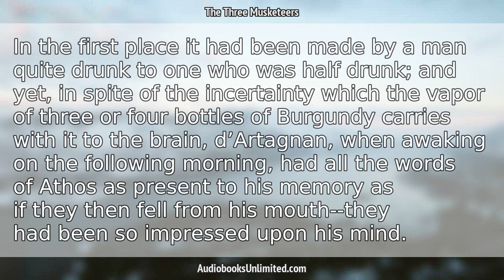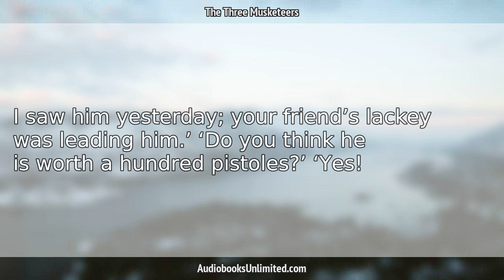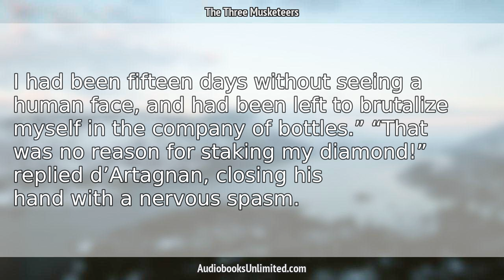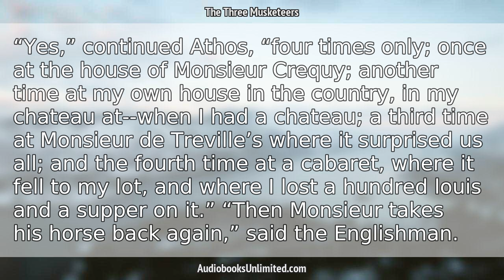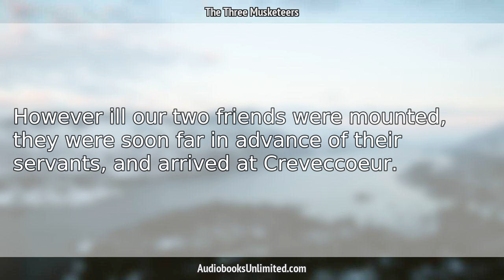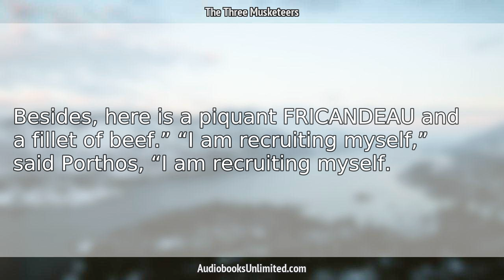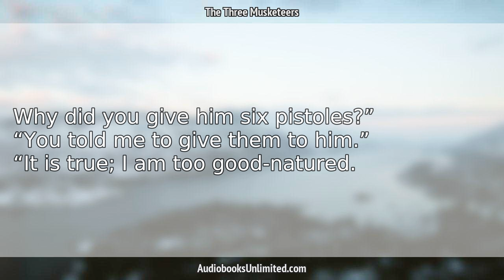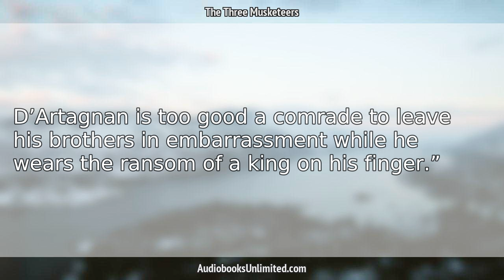The Three Musketeers Audiobook Chapter 28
The Three Musketeers Audiobook Chapter 28 with subtitles in English by Alexandre Dumas. Free full length audiobook with text.